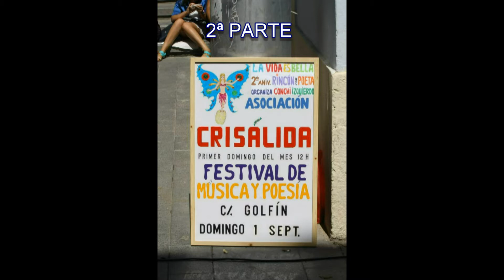Informativos Benacantil 2º Aniversario Rincón del Poeta 2ª parte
2ª Parte intervienen: José Martin, Juan José Rey, Usue, Violeta Gambín Sevilla, Augusta Santana, Carmen Robles, Ester Alonso, y Carmen Castelar. Todo dirigido y presentado por Conchi Izquierdo.